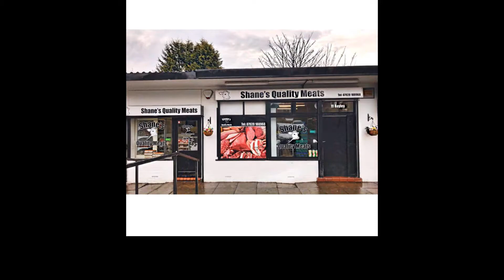This was a quick video i did for work | Shane's Quality Meats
Add my work on facebook